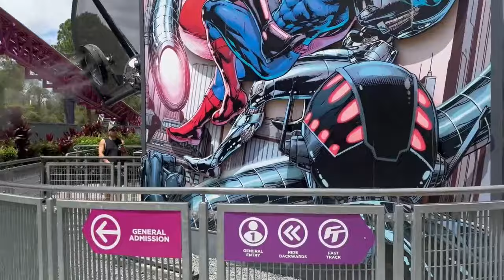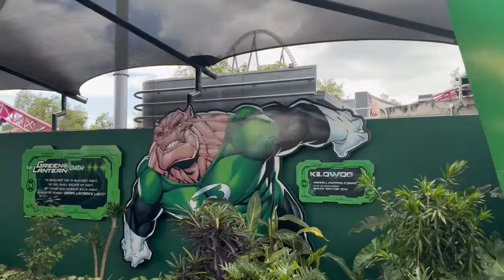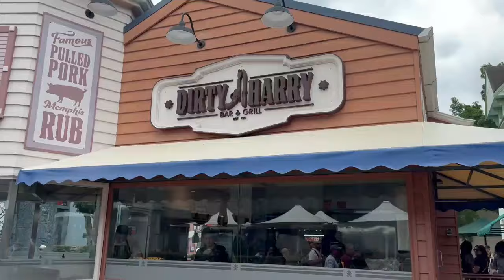Warner bros movie world parade 2023 🎢 | Brisbane Day 3 | Crazy Roller Coaster | Vlog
Buckle up for an adrenaline-packed Day 3 as I take you on an unforgettable adventure at Warner Bros Movie World! Join me for the excitement of the day as we immerse ourselves in the world of movies, from jaw-dropping roller coasters that defy gravity to the enchanting parade that brings beloved characters to life. This travel vlog is a front-row seat to the thrills, spills, and pure cinematic magic that makes Movie World a must-visit destination. Whether you're a theme park enthusiast or just love a good dose of entertainment, this one's for you!
In this video, we're visiting Warner Bros Movie World Theme Park in Brisbane, Australia! Highlights of the day include a parade, crazy roller coaster, and of course, lots of shopping!

warner bros movie world | brisbane day 3 vlog,
warner bros movie world gold coast 2023,
warner bros. movie world gold coast,
dc rivals hypercoaster warner bros. movie world pov,
warner bros movie world gold coast rides,
warner bros movie world green lantern coaster